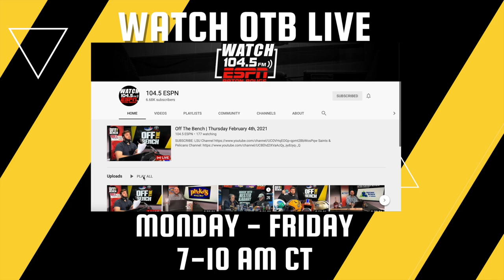How does a New Zealander prepare to play a Cajun Ed Orgeron?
Emmett Skilton, who plays Coach Orgeron in NBC's Young Rock, joined T-Bob Hebert & Jacob Hester to discuss how he got the role as Dwayne Johnson's University of Miami defensive line coach, Ed Orgeron. How did Emmett prepare for his role and how did practice Ed Orgeron's voice?

Listen to Off The Bench on our On Demand